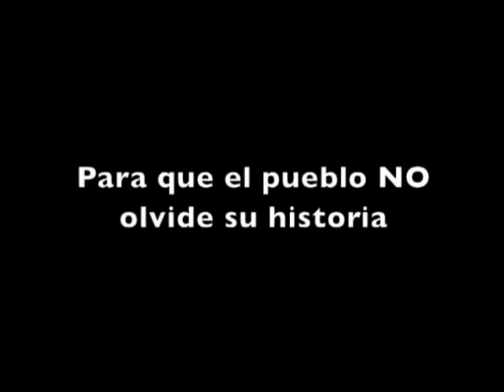HIPOLITO MEJIA VIDEO POBRE PAPA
PASA LA VOZ. DANILO MEDINA:  REPRESENTA LOS IDEALES DE LOS MEJORES HOMBRES QUE HAN GLORIFICADO NUESTRA PATRIA, PARA PROBAR ESO MERECE GOBERNAR.